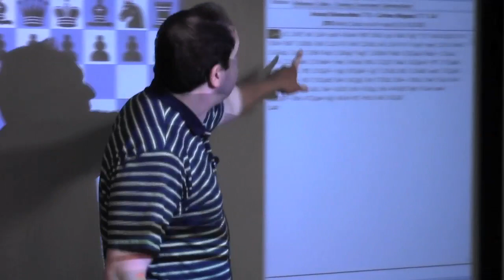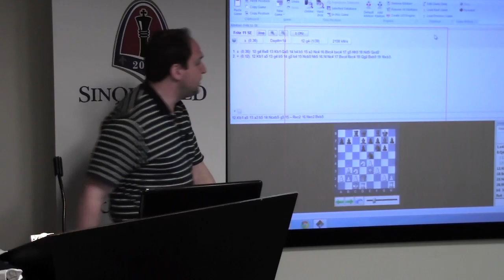Chess for Beginners with GM Ronen Har-Zvi (Games of Anand and Carlsen) - 2013.11.03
Chess Grandmaster Ronen Har-Zvi presents a lecture for beginners at the Chess Club and Scholastic Center of Saint Louis over games from the World Championship participants Viswanathan Anand and Magnus Carlsen.